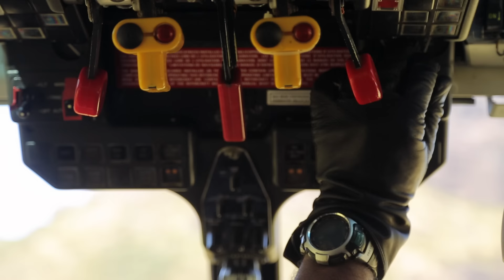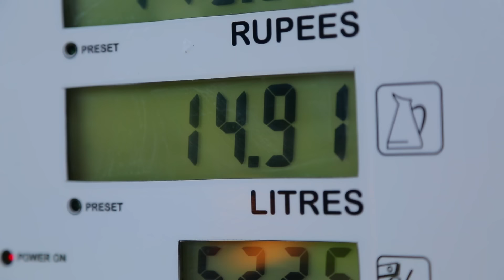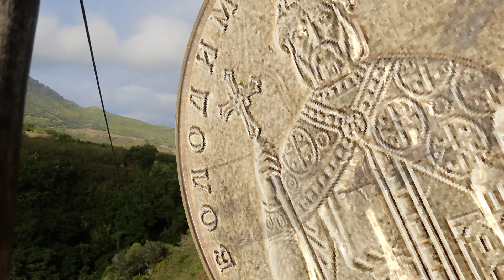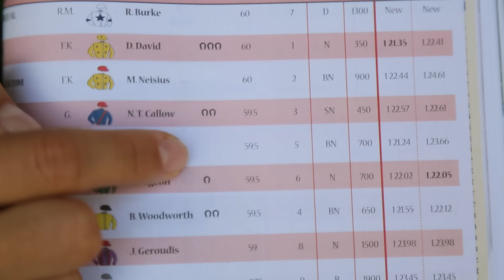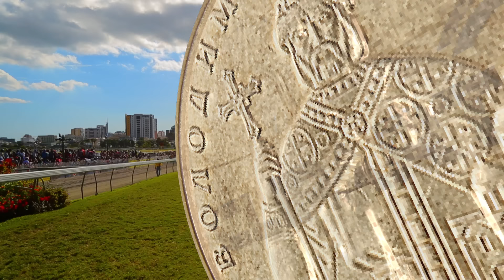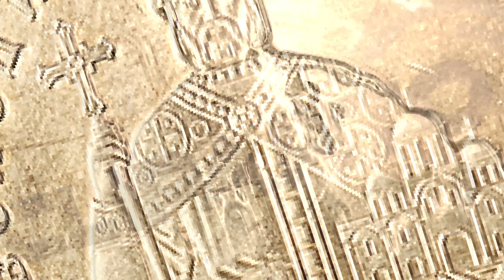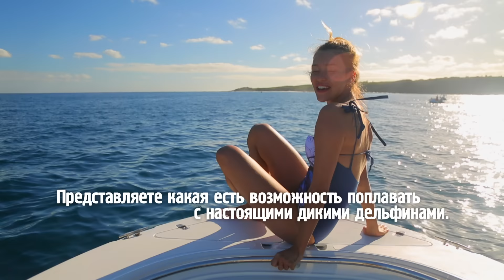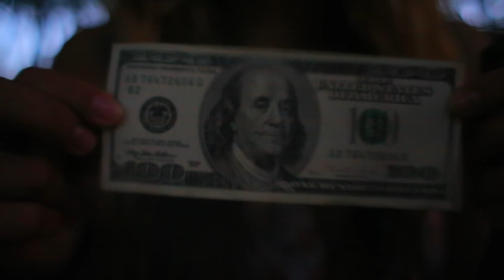Орёл и Решка. НА КРАЮ СВЕТА. #24 Маврикий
Орёл и Решка. НА КРАЮ СВЕТА на Маврикие. Африканская жемчужина. Его облюбовали самые богатые мира сего. Просто рай для тех, кто привык к запаху больших денег. Здесь мы открывали шампанское саблей, выгуливали за хвост белого льва и рубили тростник на плантациях.